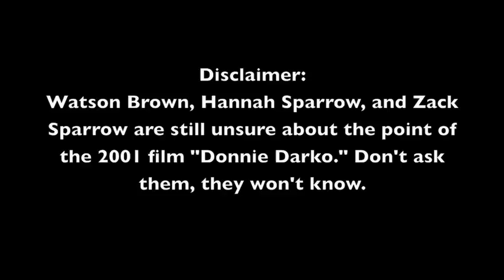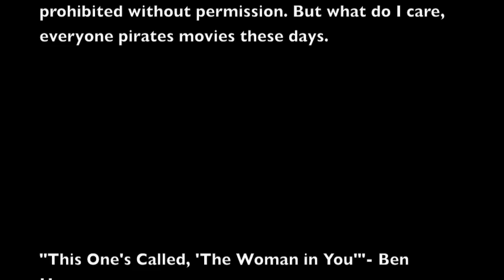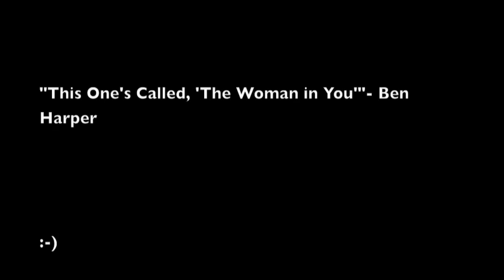Watson Brown-A Four Minute Documentary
A Documentary by the critically acclaimed filmmaker Zack Sparrow on one of the most influential figures of our time, Mr. Watson Brown